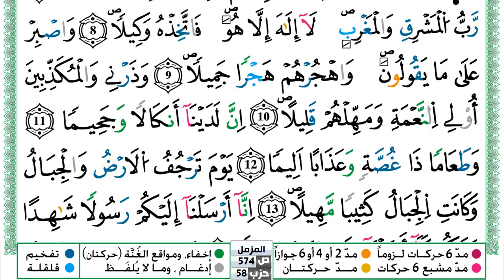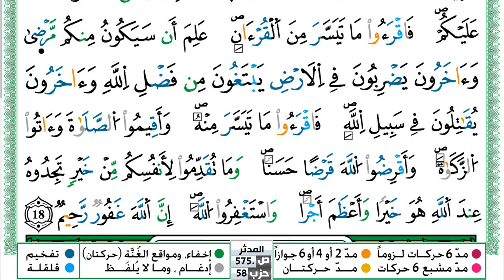سورة المزمل مكتوبة حسن صالح Surah Al Mozamil Hassan Saleh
سورة المزمل مكتوبة حسن صالح Surah Al Mozamil Hassan Saleh ورش عن نافع من طريق الازرق